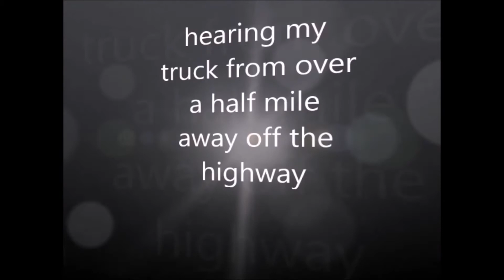Off roading in an 81 Chevy... Broken Down Ford